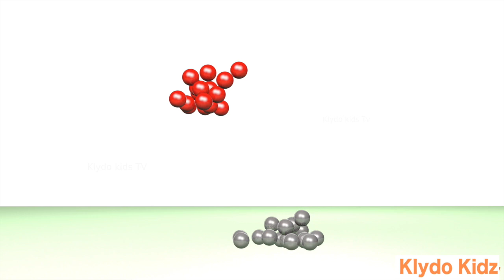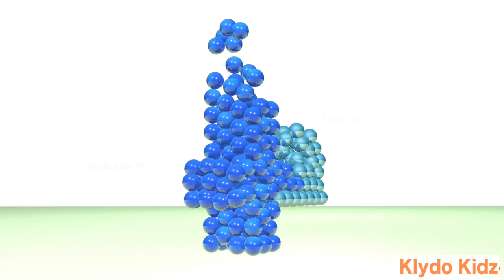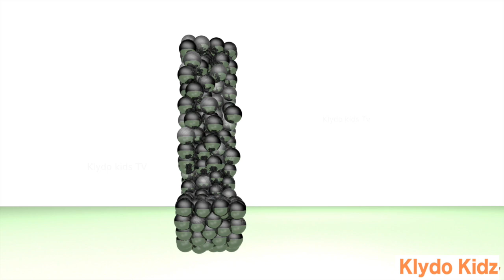Learn Colors with Ice cream and soccer balls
Learn Colors with Ice cream and soccer balls. 3D video for kids and toddlers.